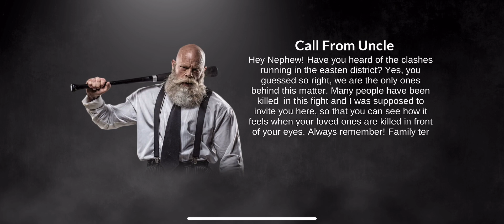CAR WASH STAION MORE CARS